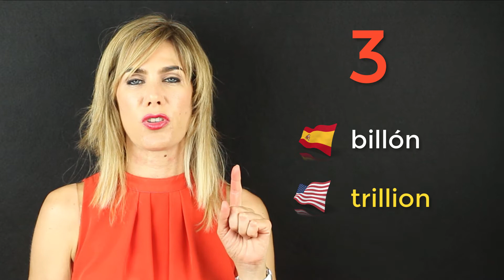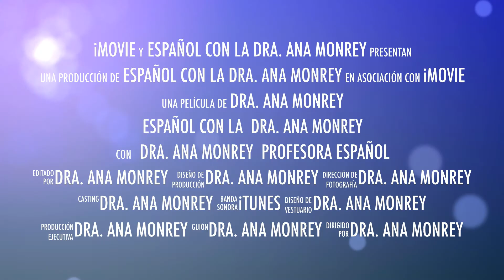Falsos amigos en español e inglés. False friends in Spanish and English.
En este vídeo presento 15 falsos amigos entre español e inglés. Un vocabulario imprescindible si no quieres meter la pata en español.

In this video I will teach you 15 false friends in Spanish and English. Learn them if you don't want to make mistakes.